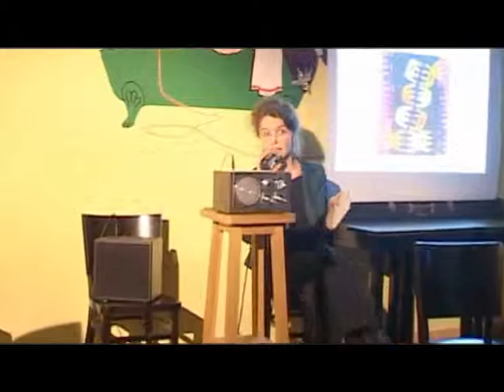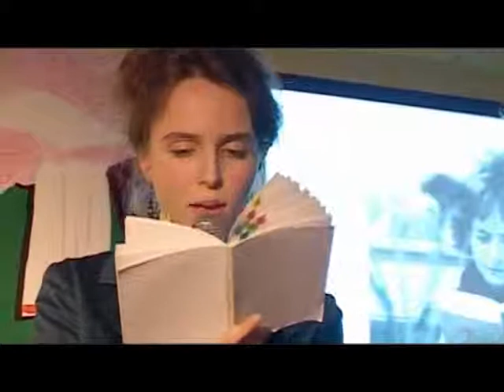Cathedrales des Rêves,d'après le journal intime d'Elsa Morante (1912-1985)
La cathédrale des rêves d'après le journal intime d'Elsa Morante
(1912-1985). Lecture en français de Jeanne Barbieri  (19/12/2012 au bar Les Savons d'Hélène à Strasbourg.)